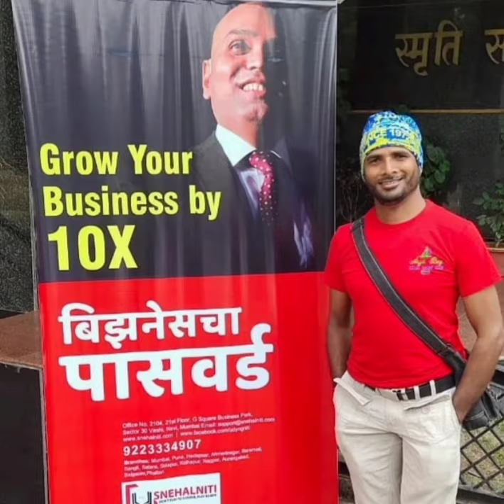Madhur sound service nagpur uttam chilhate